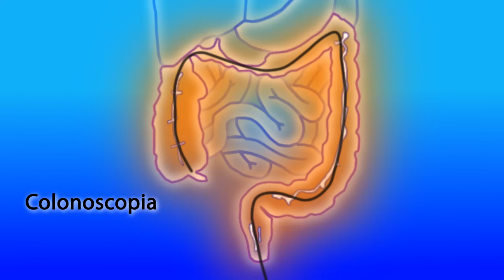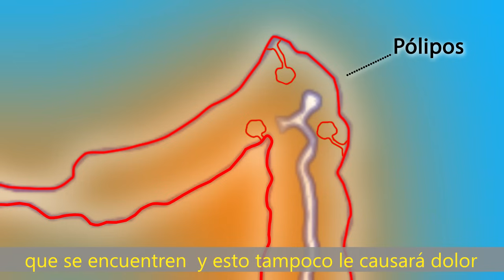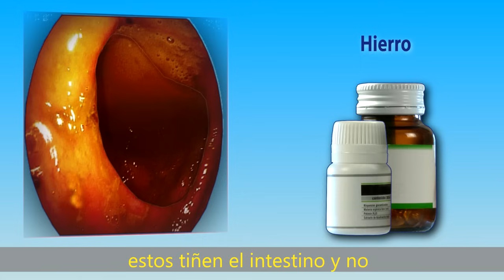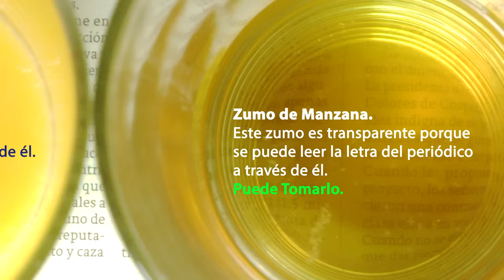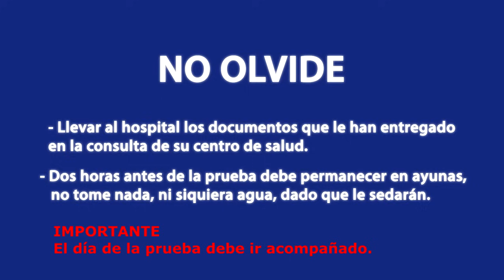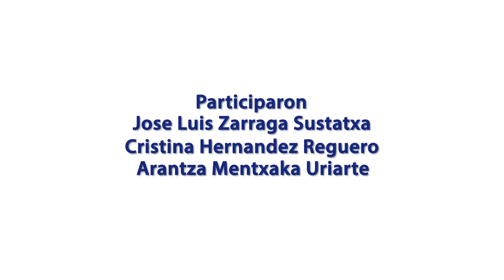Preparación para una colonoscopia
En este video se explica en que consiste una colonoscopia y como debe realizarse la preparacion previa a la misma.
Programa de detección precoz del cáncer de colon y recto.